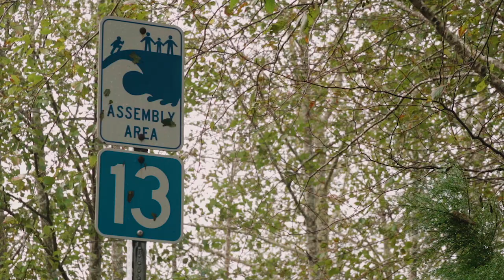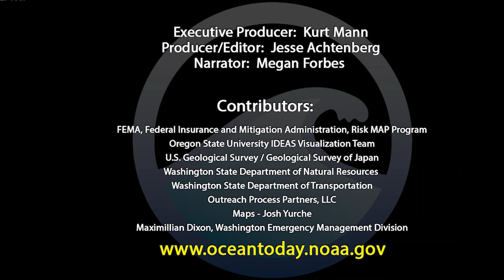Stronger than the waves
The first tsunami vertical evacuation center in North America was built at an elementary school in Greys Harbor County , WA.
Watch to learn about tsunamis, and how the evacuation center could save hundreds of lives. ( FEMA)